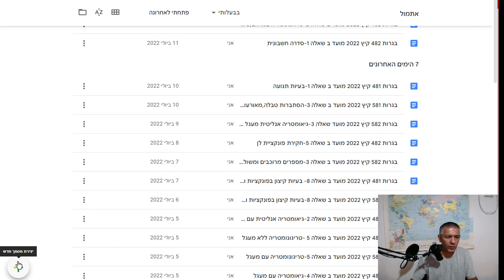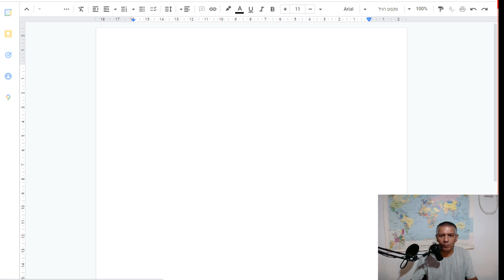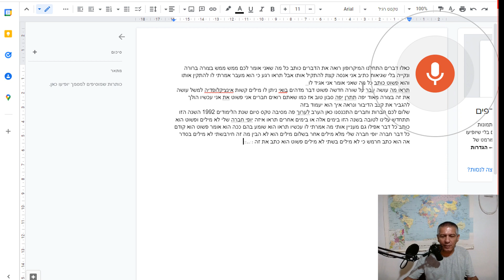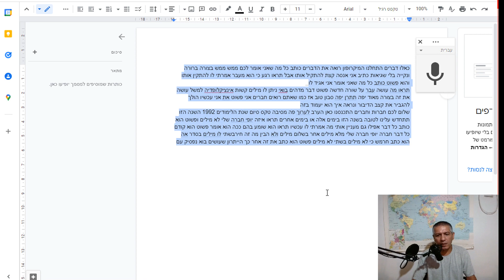איך לכתוב מסמך בוורד על ידי דיבור וללא הקלדה כלל.